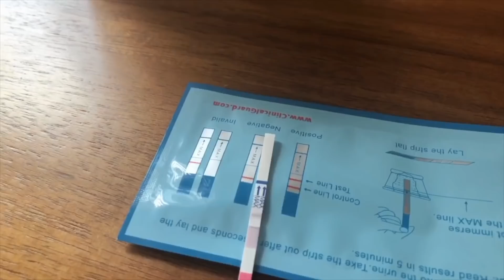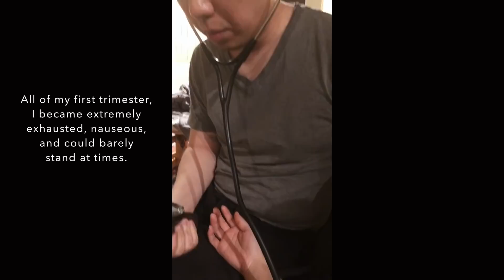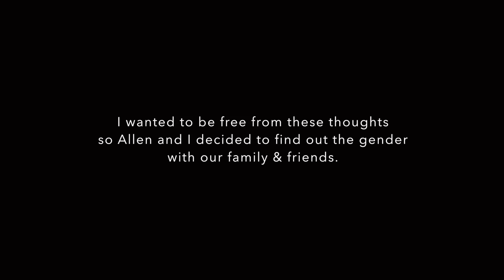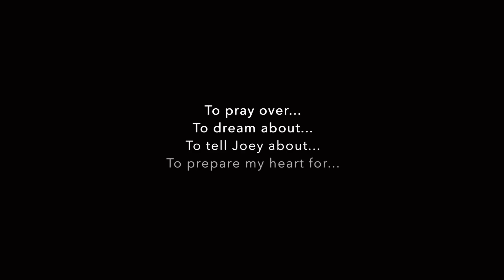Baby #2 Gender and Name Reveal | Lauraiz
I almost didn't make this because I was so overwhelmed by throughout this entire pregnancy (watch to find out why) and also because I honestly didn't have enough footage (haha!). Thank you so much for your prayers and emotional support through your DM's, letters and warm hugs at our book signings this year. It has meant the world to us. And for that we want to share with you this really precious moment for me, Allen and Joey.

Party Footage: Our dear friend Gene Choi!